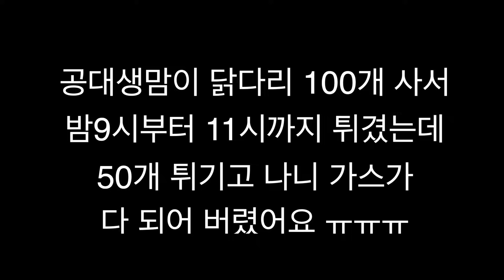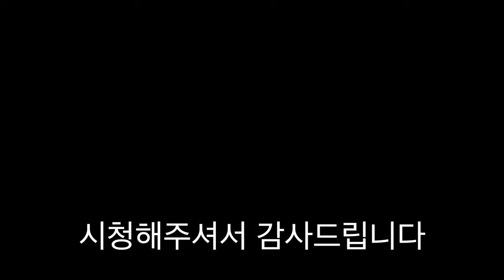닭다리 100개 학원에서 빈부격차 먹방 [ 공대생네 가족 ]